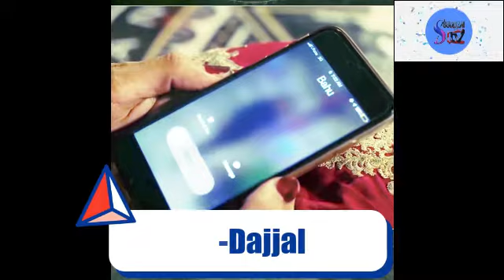Dajjal in House |Pakistani Female Actors working For Dajjal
Pakistani Actors working for Dajjal
Dajjal in Pakistani Media
Dajjal Media